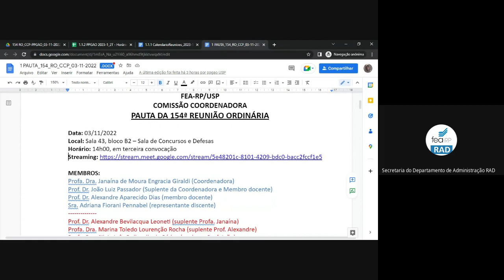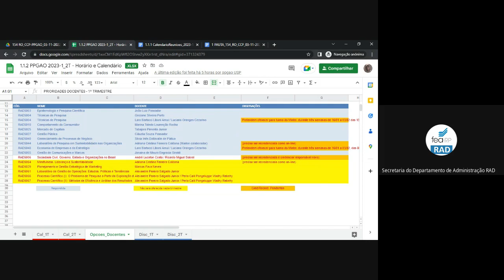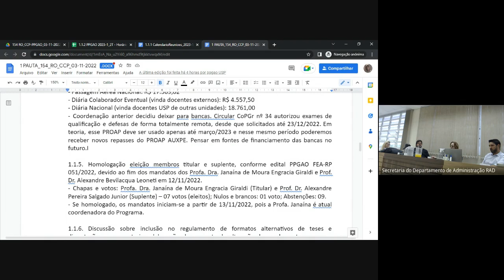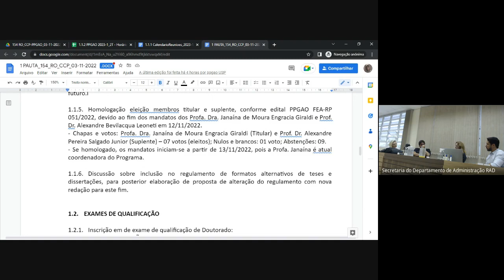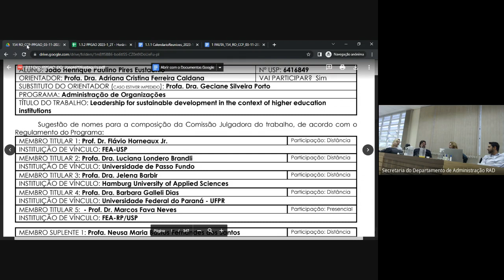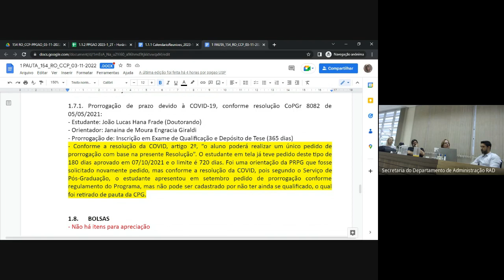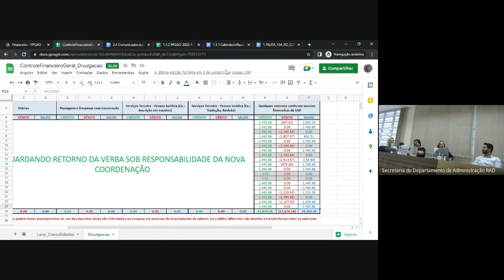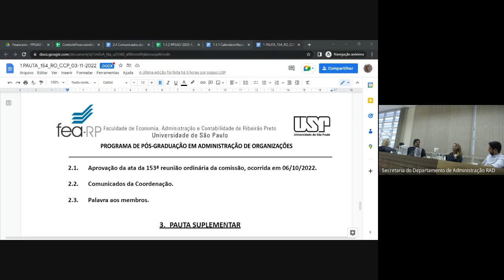154ª RO CCP-PPGAO